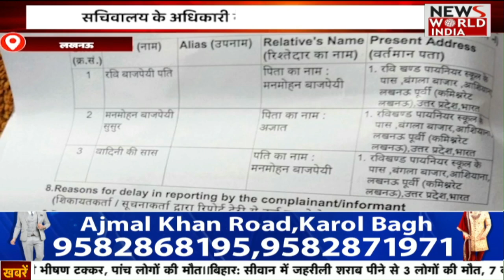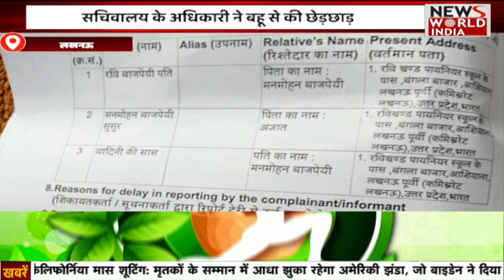नई सुबह के साथ नई खबरों का खास News Bulletin | Latest News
नई सुबह के साथ नई खबरों का खास News Bulletin | Latest News | Top Headlines

उत्तर प्रदेश में जर्मन राजदूत का अभिनंदन करते हुए मुख्यमंत्री योगी ने कहा कि 500 से अधिक वर्षों के व्यापारिक इतिहास के साथ भारत तथा जर्मनी आर्थिक सहयोग के समान अतीत से जुड़े हुए हैं।

Welcoming the German Ambassador in Uttar Pradesh, Chief Minister Yogi said that with more than 500 years of business history, India and Germany are linked by a common past of economic cooperation.